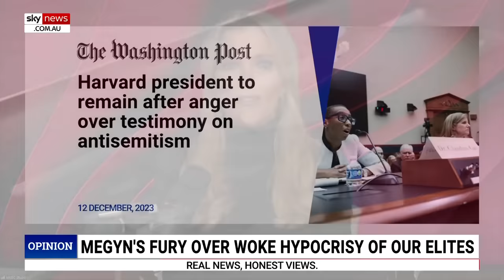‘Sick man’: Megyn Kelly blasts trans swimmer going into change rooms with young girls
Sky News contributor Megyn Kelly has blasted a transgender swimmer found competing against young girls and going into change rooms with them during Canadian swim meets.

Nicholas J Cepeda, who competes under the name "Melody Wiseheart”, is a member of the Orangeville Otters Swim Club.

According to the Toronto Sun, parents said "Wiseheart" not only competed against young girls but changed in and out of his swimsuit in the women's locker room.

“'Melody’ would really like us to look the other way while he takes up a swim lane against these other little pre-pubescent girls,” Ms Kelly told Sky News host Paul Murray.

“This is a sick, sick man and the parents and the league and Canada are allowing it.”